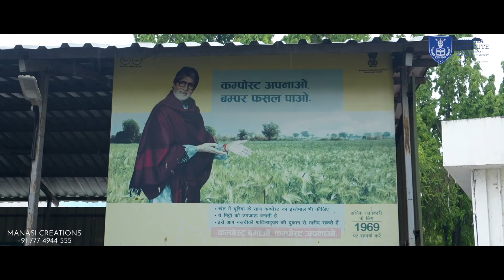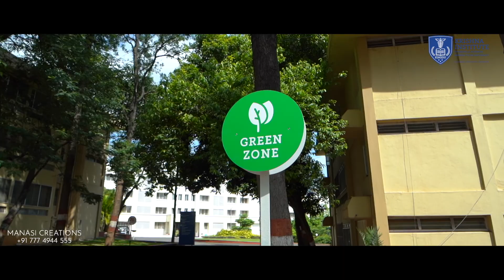Krishna Hospital Documentary